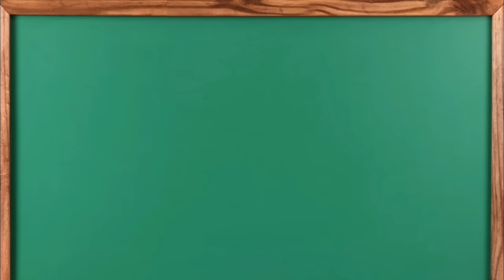VOLTAS ÁS AULAS: Make+ Cabelo e Look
Um vídeo especial para as girls, que estão preste a volta ás aulas, então trouxe inspiração de look, make e cabelo, para aquelas que não querem perder o estilo!

Me acompanhe em Tempo Real:
Snap: feblog